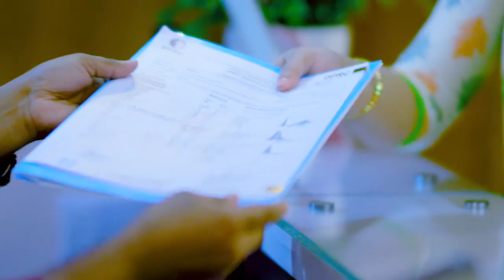ঘাড় ও কোমর ব্যথা ভাল সাথে সঠিক দেহ ভঙ্গি | Neck & Back Pain With Right Posture